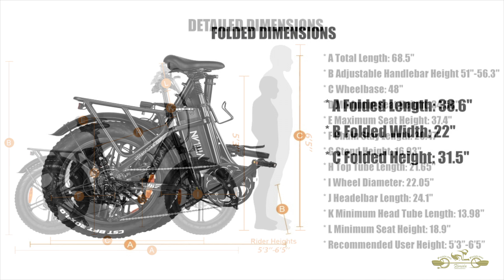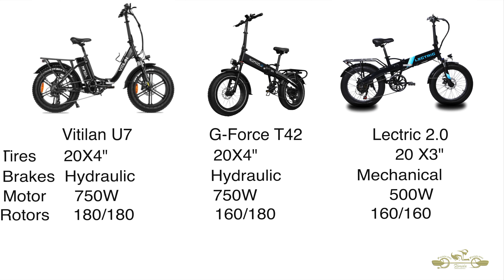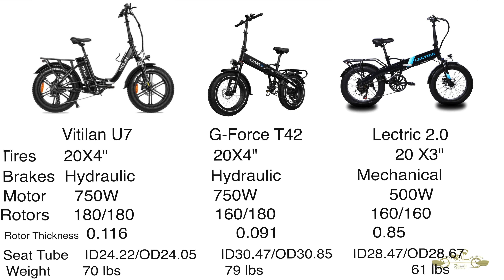Vitilan U7 Detailed Review Part 1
This video was shot over a three week period. Here we review my new Vitilan U7 eBike. Part 1 is the unboxing and general setup of the bike. Part 2 is the road test.

TIMESTAMPS
00:00 Vitilan U7 Detailed Review Part 1
01:03 Introduction
02:14 Unboxing
09:46 Pedal Installation
12:36 Assembly Recap
16:42 Fold & Load
19:48 Vitilan Features
20:01 Comparison U7, T42 & 2.0